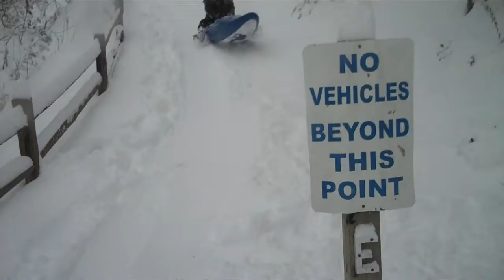Sledding!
Scott Hill, Charles Conner and Ron Neill hit the slopes of Wesser, NC during the 1/10/10 snowstorm.